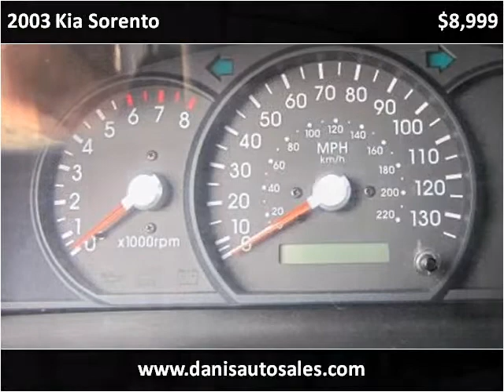2003 Kia Sorento Used Cars Philadelphia PA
This 2003 Kia Sorento is available from Dani's Auto Sales.